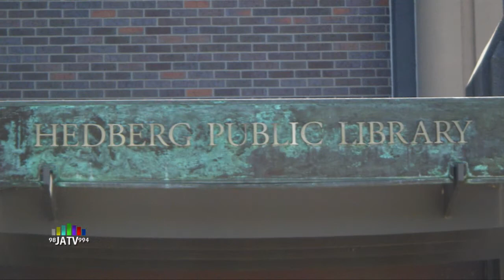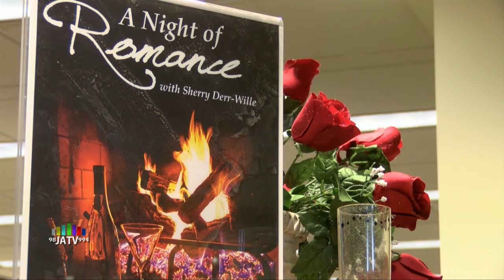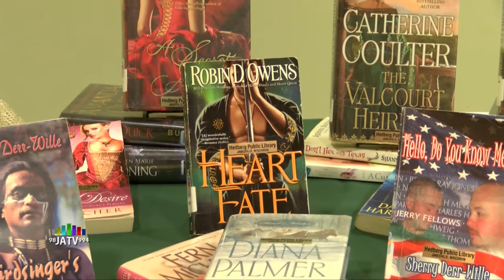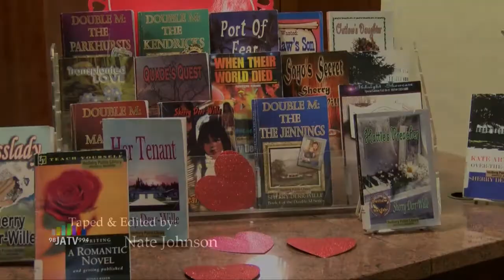Meet the Author - Sherry Derr-Wille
Hedberg Public Library presents local romance author, Sherry Derr-Wille, (who has been writing for over 50 years) as she discusses writing romance books. Taped by Nate Johnson for JATV Media Services.